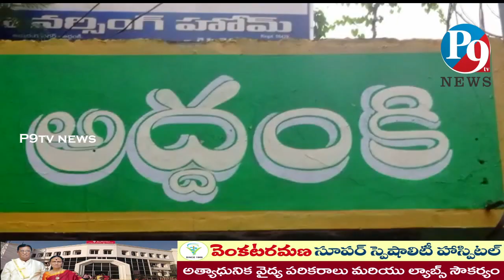11.3.2023 P9 TV NEWS